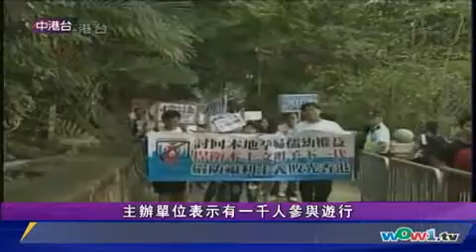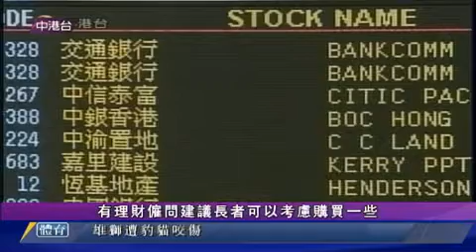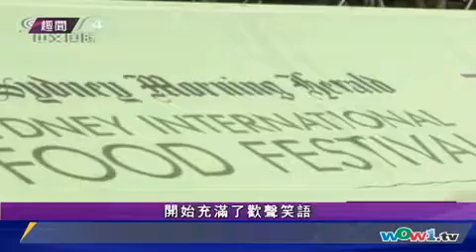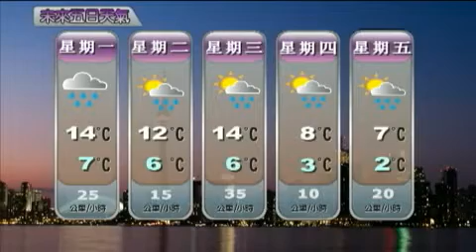1023 新闻 (粵) 2/2